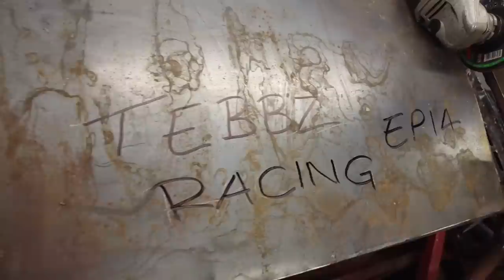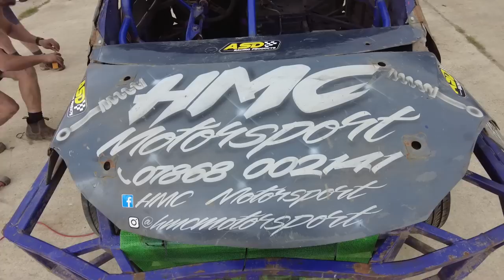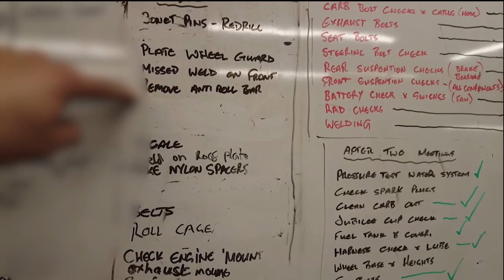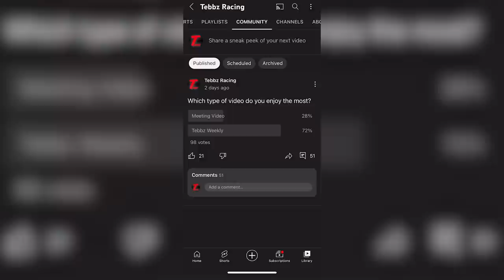The Honda Civic revamp | Tebbz Weekly ep14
Coming back from Northampton at the weekend we continue to push forward with the Spitfire trying to get it ready for Mildenhall on the 27th of May.

0:00 - Monday
0:35 - Tuesday
10:06 - Wednesday
27:37 - Thursday
36:03 - Friday
42:16 - Sunday

10 Cluster only gaskets for £38 from ebay.

To view our latest points chart click here and scroll down to 1300cc stockcars:

Vlogging Camera
GoPro Onboard Footage
GoPro Case
GoPro Mount